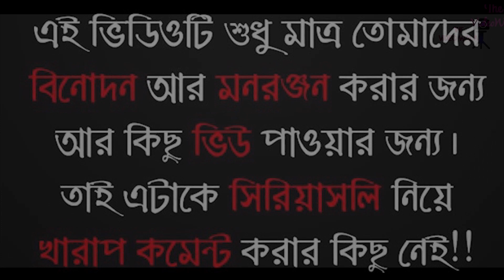Tiktoker Reaction On Tiktok Ban || R.I.P Tiktok || Bengali Funny Video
Credits -

Cast-
Bibartan Bhattacharjee
Krishnendu Das

Edit-
Bibartan Bhattacharjee
Saikat Das

      (Bibartan Bhattacharjee)
     (Saikat Das)

             [Bibartan Bhattacharjee ]

»» If any part of the contents of this channel is
that your property (as a musician, label, , image
distributor or artist), Please let me us know. And send me a personal
Message in our YouTube Massage Box or Mail and your content will be removed within 24